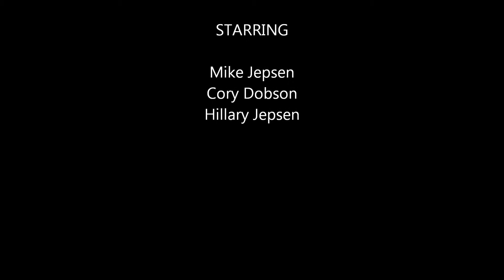Sept 6th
Miles Mud Bog